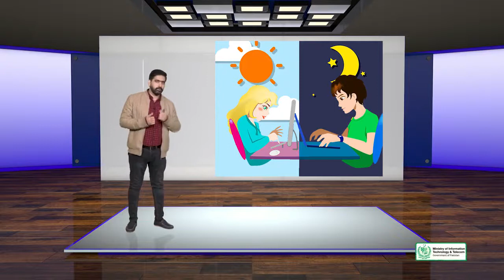SEO Project Management | SEO for Clients vs SEO for your Own Website